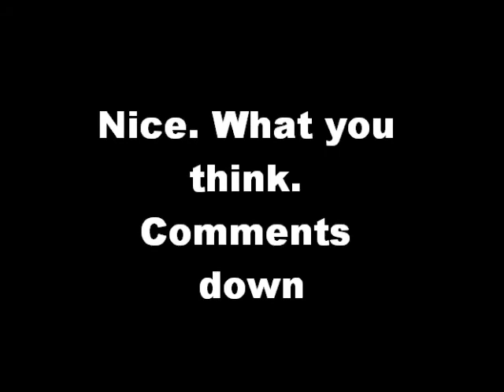easy coins tricks.wmv